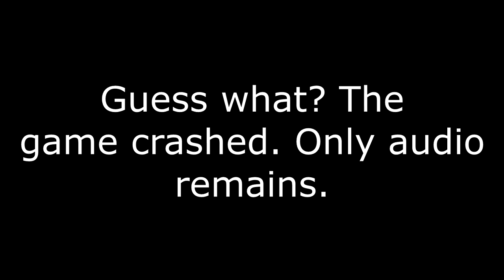Let's Plei - Amnesia: A Machine for Pigs - Part #7 -A little lost, are we?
Yeah, so...this took a little time.